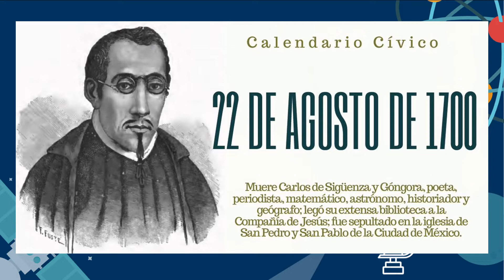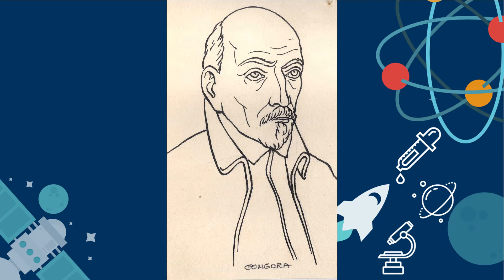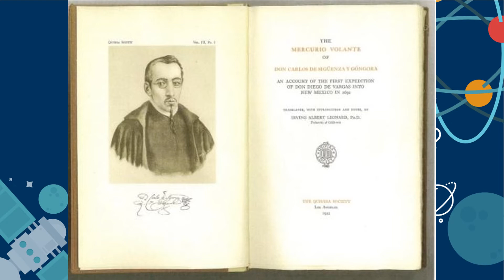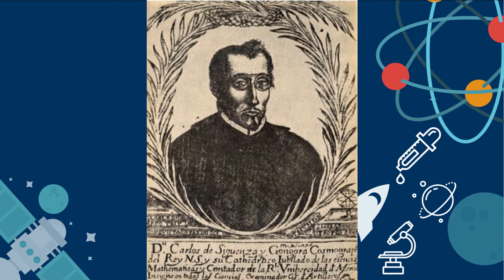Biografía CTI - Carlos de Sigüenza y Góngora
Esta semana en la Biografía (C)iencia, (T)ecnología e (I)nnovación:
Carlos de Sigüenza y Góngora (México; 15 de agosto1​ de 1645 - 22 de agosto de 1700).